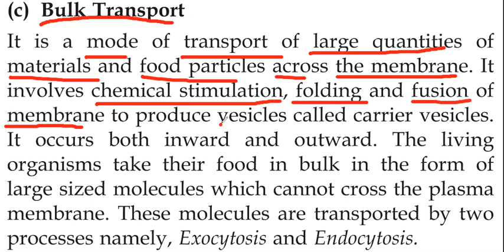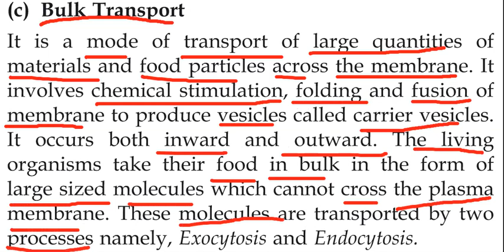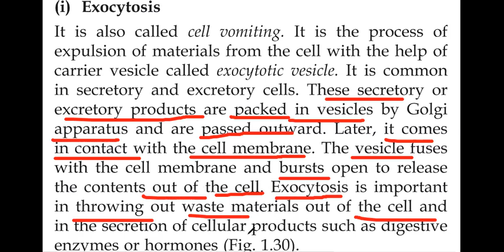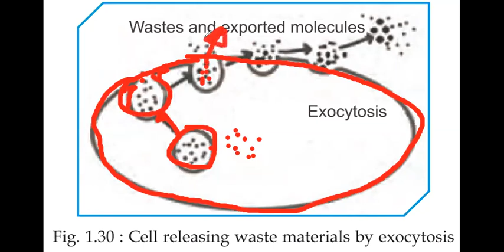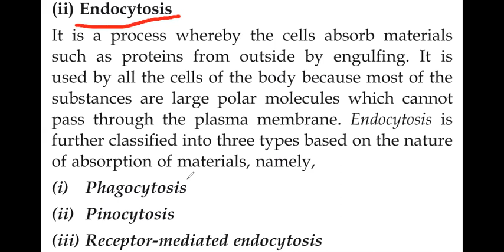Bulk Transport ।। Cell ।। Class-9 CBSE ।। Ankit Anand ।। City Montessori School Siwan ।।